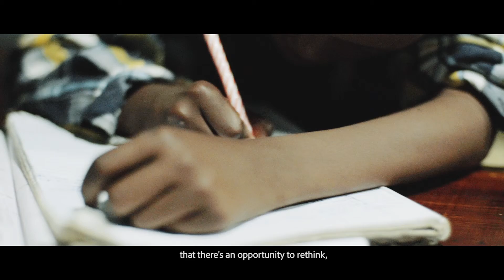Connecting the Watts: Grid in The Sky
Connecting the Watts
BioLite’s Mini-Doc Series Unpacking the Micro-Revolution of Energy in East Africa

For half the planet, access to energy remains elusive, unreliable, and expensive. In east Africa, where traditional structures fail or are slow to form, a decentralized network of energy has taken its place; a micro-revolution of practical solutions that start with the individual.

Connecting The Watts is a 3-part miniseries from BioLite that explores three personal-scale innovations in energy in east Africa and their surprisingly interconnected impact on economy, communication, climate, and more.

GRID IN THE SKY
BioLite’s first ever mini-doc series unpacks the micro-revolution of energy happening right now in east Africa.

See how families in Kenya are bypassing outdated systems (like the electrical grid) with affordable solar microgrids and dramatically improving daily life